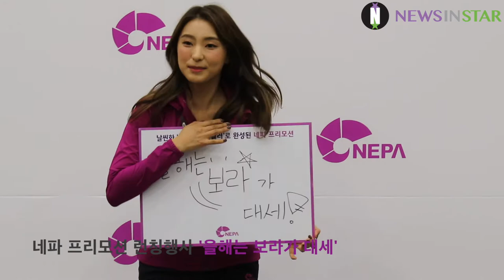[뉴스인스타] 네파 프리모션 런칭행사 '올해는 보라핏이 대세' 보라의 인터뷰 영상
27일 오전 서울 종로구 세종문화회관 예인홀에서 그룹 씨스타 출신의 배우 보라가 아웃도어 브랜드 '네파'의 프리모션 런칭 행사인 '올해는 보라핏이 대세' 에 참가했다.

이날 보라는 슬림한 라인을 연출하는 보라색 자켓과 기능성 팬츠로 보랏빛 퍼포먼스를 뽐냈다